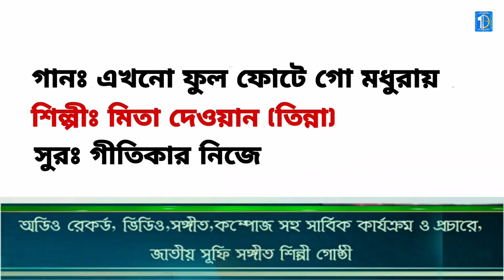এখনো ফুল ফোটে গো মথুরায় | শ্যাম সঙ্গীত | মিতা দেওয়ান | Channel Sufi Songeet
Song: Akhono Phul Phote Go Mothurai
Singer: Mita Dewan Tinna
Lyrics & Tune: Sufi Khaza Monir

Video,Audio,Music,Editing, And All Arrangement : Channel Sufi Songeet & National Sufi Songeet Artist Organisation.

Address: Mostafa Nagar, Chikajani
Dewanganj Pourashova, Jamalpur,Bangladesh.

Dhaka Liyaso-
Mostafa Nagar Villa, Zinda,Rupganj, Narayanganj
( Dhaka Purbachal 22 No. Sector, Near By Zinda Park )

দূর্গা পুজার গান, আগমনী গান, গোকুল কৃষ্ণ হারা, গো আকাশি বৃন্দাবন,  এখনো ফুল ফোটে গো মথুরায়, দশমীর গান, মহালয়া গান, পুজার সেরা গান, পুজার বিচ্ছেদ গান